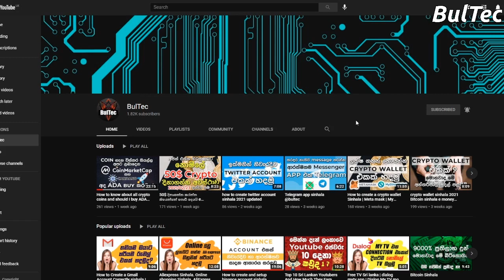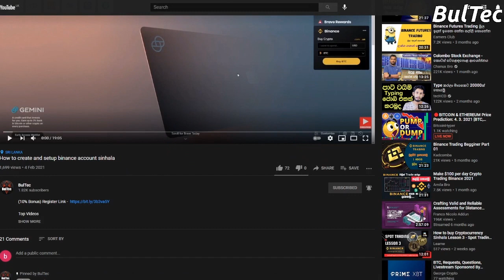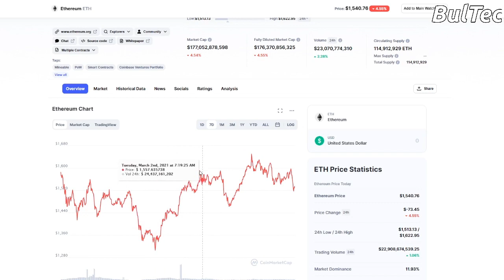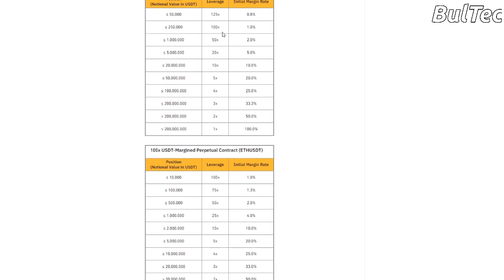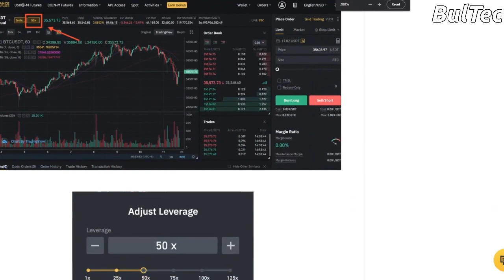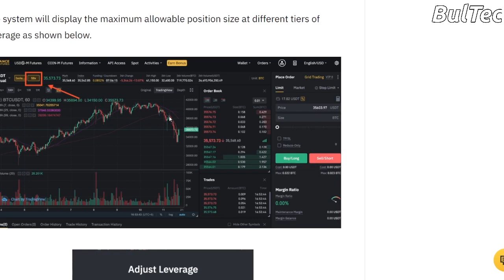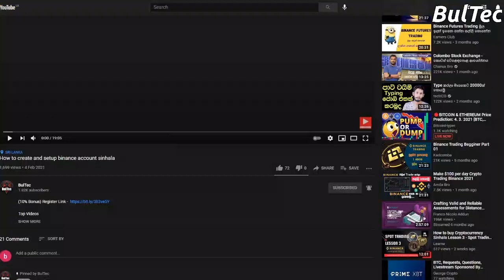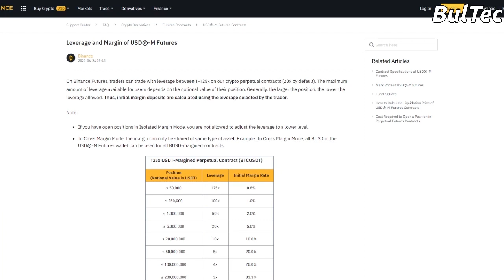LEVERAGE TRADING SINHALA | BINANCE FUTURE TRADING SINHALA BITCOIN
Top Videos

Binance futures Trading Sinhala I Binance trading Sinhala